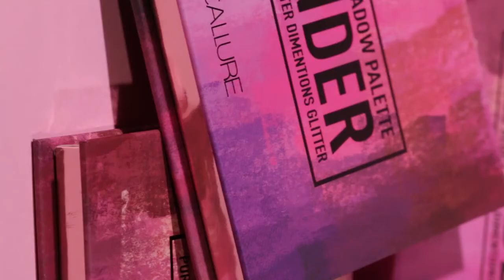Nude Focallure™ - 12 Colors Eye Shadow Palette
Full of warm coppers and rich, romantic mauve, it complements multiple skin tones and satisfies all your moods. A highly pigmented shadow that applies evenly and feels ultra-velvety and silky.

Features The palette was created with matte, shimmer and glitter shadows that add dimension duo chrome diamond glitter and light to the palette.Infused with refreshing peach and sweet beige, the palette features an assortment of sparkling peach, champagnes, soft pinks, and deep plum shades that smell good.This palette includes matte peach, mauve to brown colors, add some purple and blue luster dimensional glitter. Can be worn for any special occasion, be it a wedding or a night out for fun!